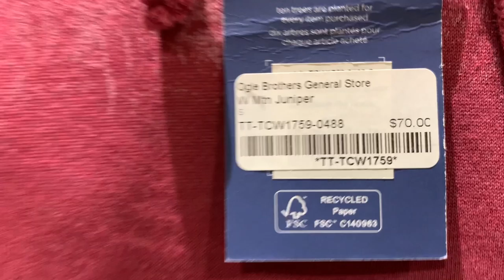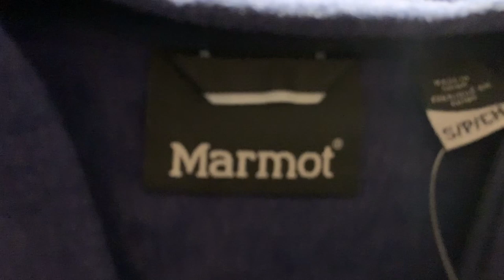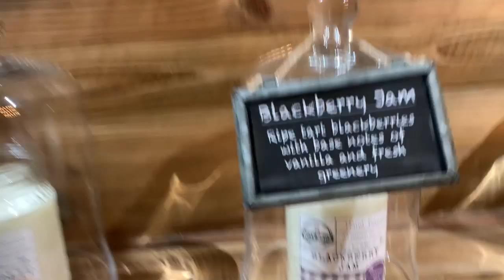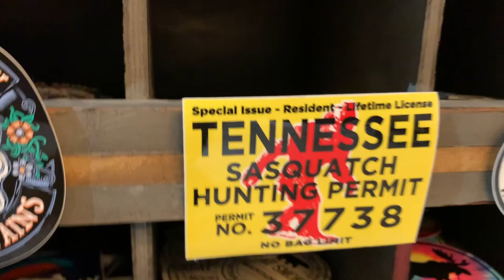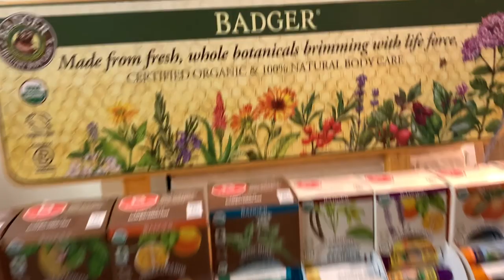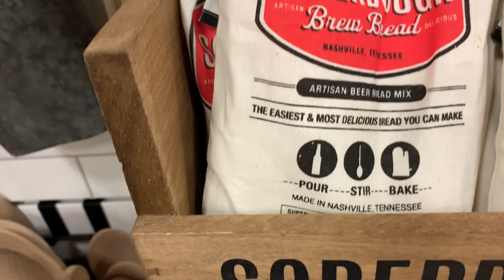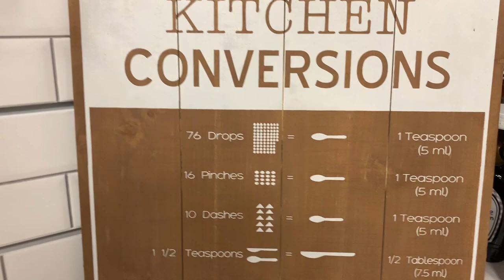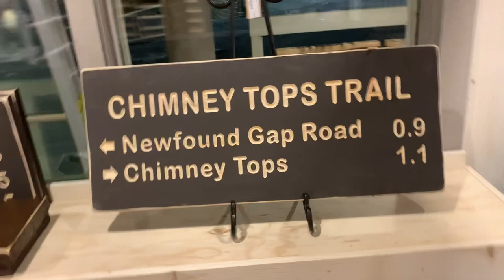Ogle Bros. General Store - Brand New Store!!!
Alrighty Guys and Gals, Ogle Bros General Store is a brand new store located in the old Damons building. This is a beautiful new store and we highly recommend it!! There will be more vlogs from this place. We hope you all enjoy!! We love you all!! See you tomorrow!!!